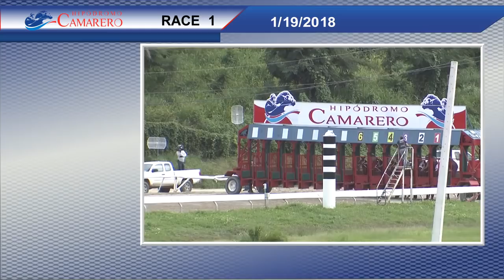EL SALSERO - Sexta Victoria - 19 Enero 2018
El nativo El Salsero, montado por Edwin Castro con 118 libras, mantiene su invicto en su sexta salida, al imponerse ante cinco rivales durante la primera carrera del viernes 19 de enero de 2018 en el hipódromo Camarero, de Canóvanas, Puerto Rico, para el establo Cinco Hermanos y entrenado por Máximo Gómez. Cronometró 1:22.43 para 1,300 metros luego de fraccionales de :24.38, :48.72 y 1:15.72. La carrera fue narrada por Ramón "Moncho" Núñez.
ORDEN DE LLEGADA:
1 - El Salsero - Edwin Castro 118 lbs.
2 - Amigojulioforti - Andy Hernández 117 lbs.
3 - Colonizador - Israel O. Rodríguez 117 lbs.
4 - Capoeira Kid - Sashá Ortiz 117 lbs.
5 - Impresionante - Luis Hiraldo 117 lbs.
6 - El Tucán - **Juan J, Esquilín 111 lbs.